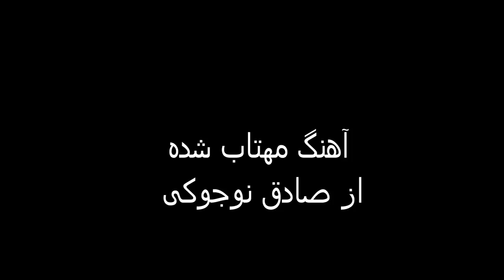مهتاب شده - صادق نوجوکی Sadegh Nojouki - Mahtab Shodeh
ماه که در اومد میام دیدنت
شاخه گل باش میام چیدنت
ماه که در اومد شتابون میام
پیش تو مثل یه مجنون میام
وای تو کجایی که مهتاب شده
تو تا بیایی آخ دلم آب شده
لحظه دیدار چه نزدیک شده
ذره قلبم چه کوچیک شده
سوختم و سوختم فقط سوختم
وقتی نگامو به تو دوختم
گفتی از عشقو دلم زار زد
تصویر عشقو به دیوار زد
وقتی گل سرخ زیر دوش رفت
ابرک عاشق که از هوش رفت
مهمون مجنون شدم وای وای
سر به بیابون زدم وای وای